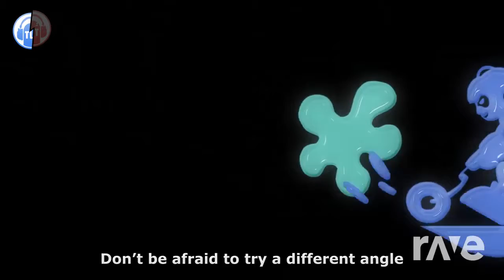Melody + Echo (Living Tombstone Mashup) (OLD)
Both tracks used were created by Living Tombstone
I created two versions of this and wasn't sure which to upload XD